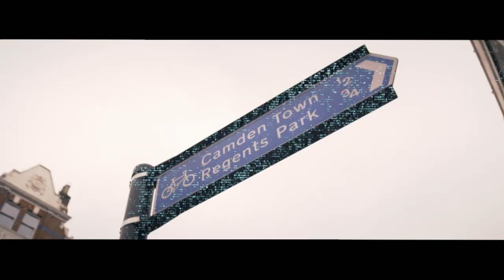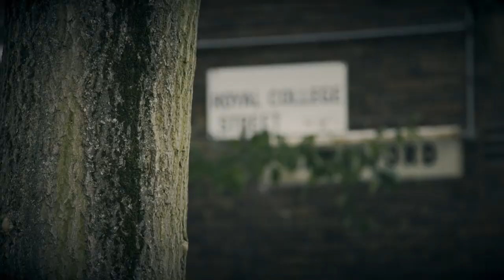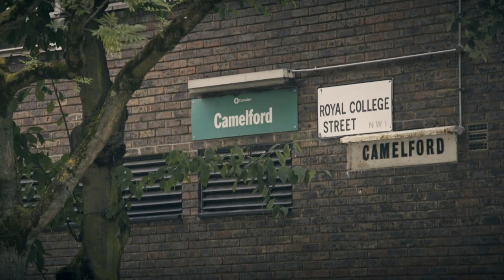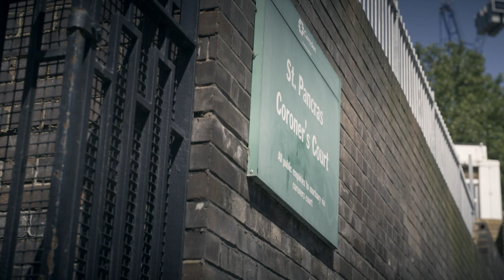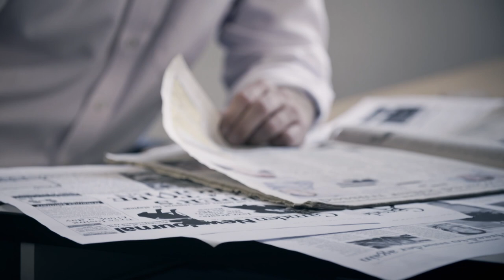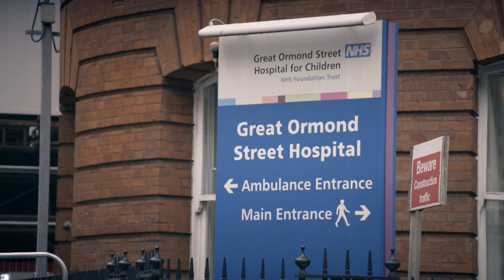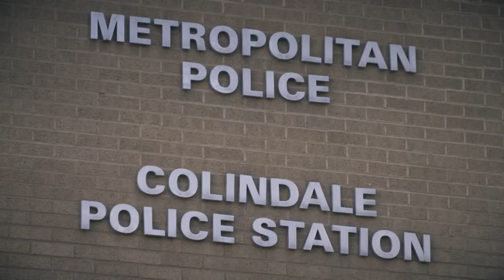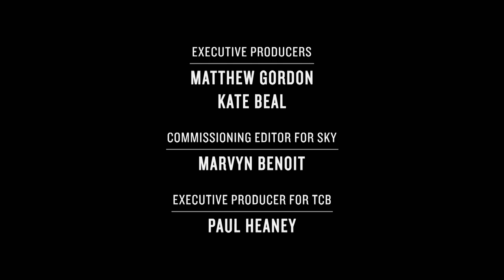The Camden Ripper | How I Caught the Killer | Beyond Crime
In 2002, police made a starling discovery inside a locked room in Anthony Hardy's home. This was merely a horrifying prelude for what was to come.

Revealing, like never before, what it is like to be a police officer working on the most incredible and inconceivable murder cases in criminal history. A look into murder cases from the first 999 call, the investigation and then the guilty verdict.